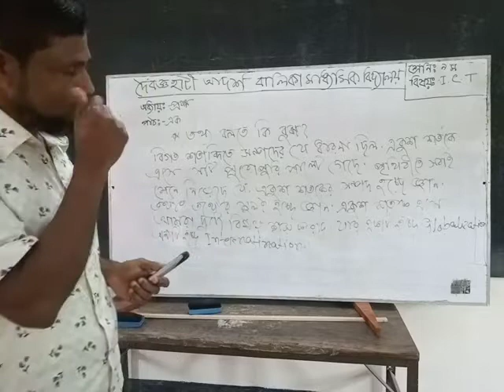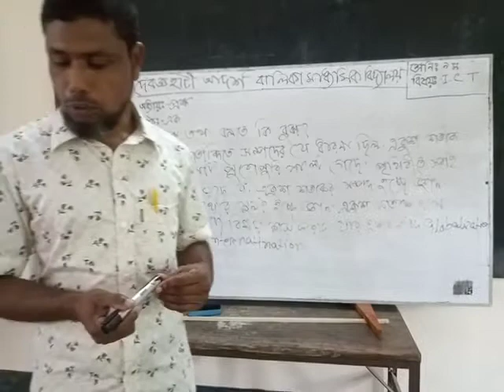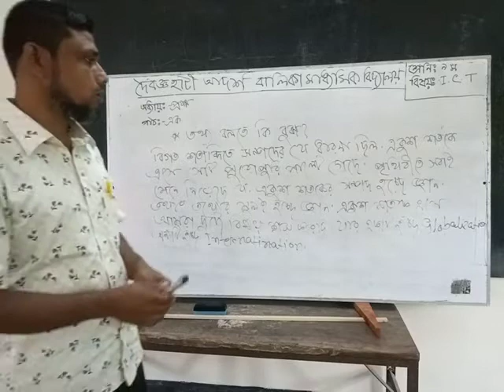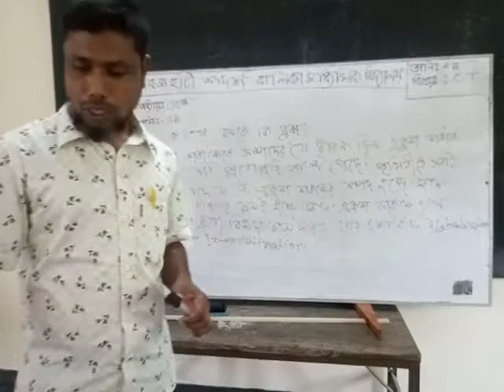Emdadul Haque. Class -9 Subject.ICT